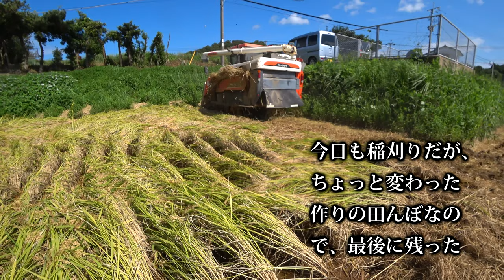【会社員実家農業手伝う】2021倒伏田の最後の稲刈りより倒れ方が違うコンバインARN460クボタ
関連動画
1875万円！圧倒的なパワーICTコンバイン 6条刈 クボタ DR6130S ディオニス DIONITHアグリロボ 下町ロケットのような世界 富山県砺波市で実演VOL.3　Harvest rice